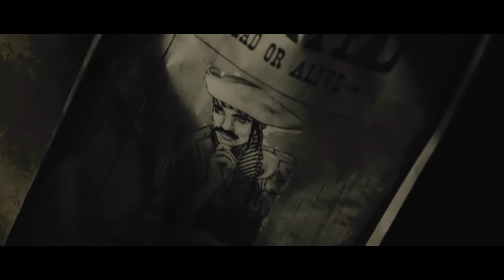One Night on Neptune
tremate!!! nascondete le donne e il rum i pirati sono arrivati in città!!!

Festa in Maschera, cena piratesca, dj set, variety show
Sabato 27 Giugno 2015, ore 21,00
presso Galion Neptune (Porto Antico, Genova)

Richiedi il tuo invito a:

Magic Games Party
P.zza Giusti 62r  -  Via Sestri 150r
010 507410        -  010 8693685